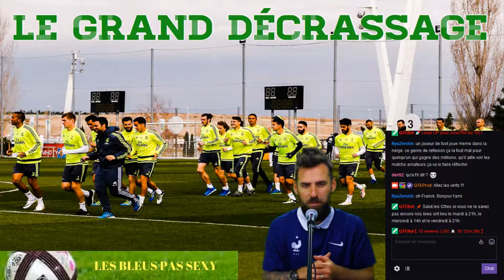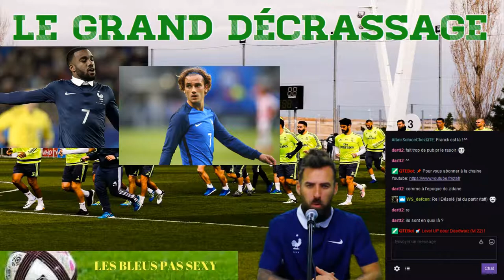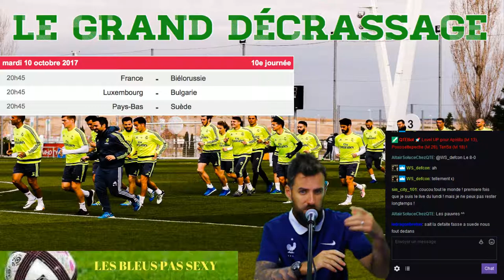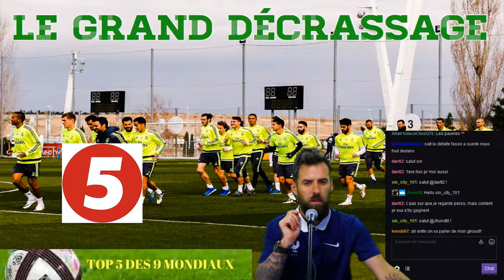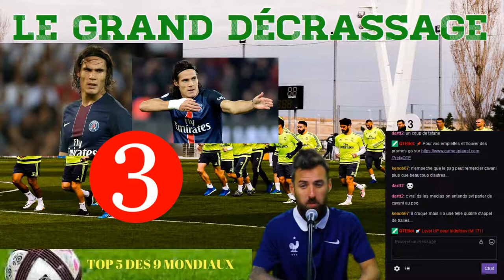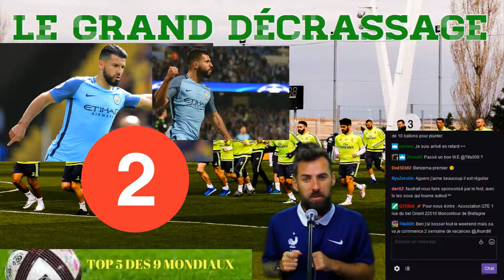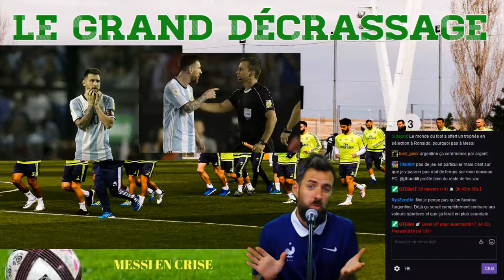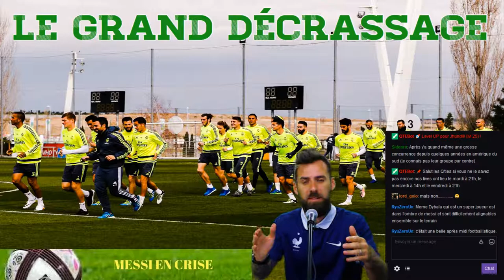TOP 5 DES N°9 + ÉQUIPE DE FRANCE COUPE DU MONDE 2018 ET MESSI EN CRISE 🎙️⚽️ GRAND DECRASSAGE #4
Au programme de ce Grand Décrassage #4 : TOP 5 des meilleurs n°9 du monde, l'équipe de France et Messi et l'argentine en crise.

- Zlatan ? Suarez ? Benzema ? Thomas Piguel vous donne son top 5 des meilleurs n°9 de la planète.
- C'est chaud pour l'équipe de France qui malgré sa victoire contre la Bulgarie reste menacer par la Suède, on en parle.
- Messi et l'Argentine sont en mauvaise posture pour les qualifications pour la prochaine Coupe du Monde 2018, explications.

Pour participer à l'émission spéciale football en direct tous les lundis à 17 h sur Twtich c'est simple : envoyez lui un petit message par mail à et laissez vos coordonnées Skype, ainsi que votre nom et votre équipe préférée. Il vous recontactera très très rapidement pour participer à l'émission. La seule condition est d'être disponible le lundi de 17 h à 18 h 30.